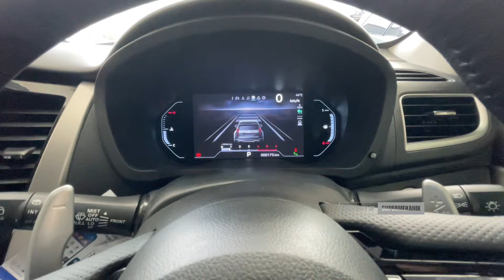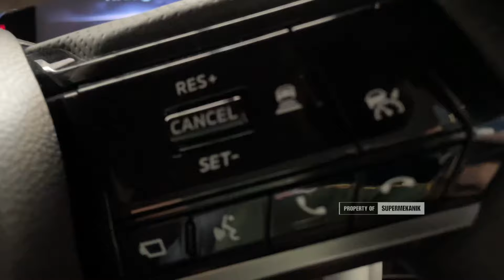INTERIOR PAJERO SPORT 2018 FULL UPGRADE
UPGRADE INTERIOR PAJERO 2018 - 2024

Kami Hadir  di JAKARTA, Silahkan Merapat Ke Workshop kami di alamat berikut ini.

* Supermekanik jakarta JI.  Anggrek garuda no.33, Rt.09 Rw.02, Kemanggisan, Kec.  Palmerah, Kota Jakarta Barat, Daerah Khusus Ibukota Jakarta 11480